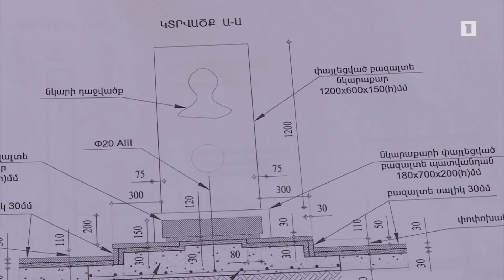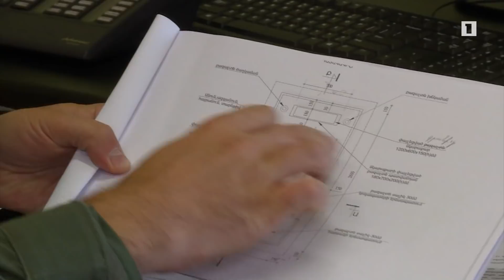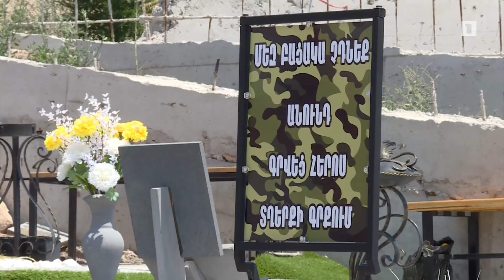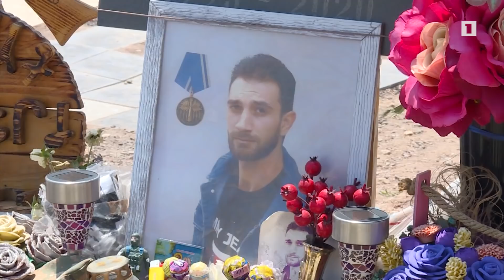Եռաբլուրում միանման շիրմաքարեր կտեղադրվեն